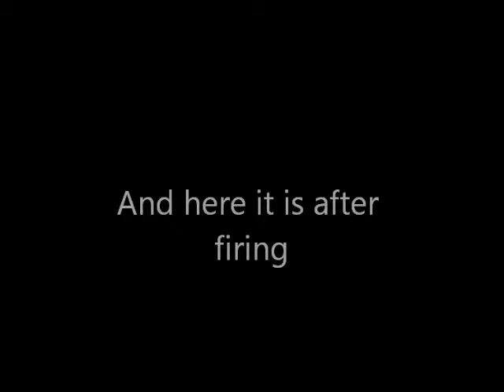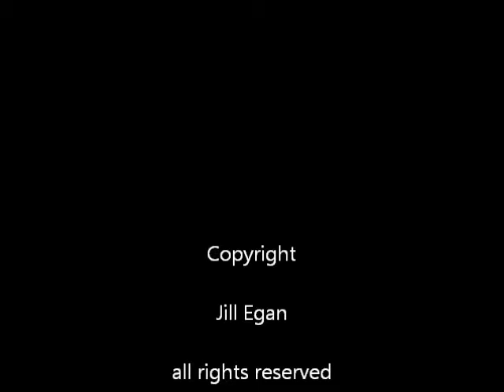painting technique ( how to paint on pottery)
painting technique
painting technique ( how to paint on pottery) step by step